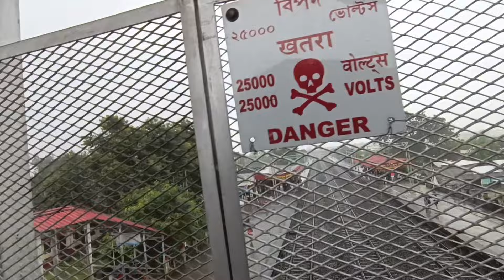Kamani Maonaikwonw Hwsabbai | New bodo vlog video | viral video | Mithisar Bodo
kalam

Background Music Credit 👇

MOBILE ⏩ VIVO V23 8RAM

EDITING ⏩ KINEMASTER

New bodo Vlog video
Bodo blogger videoKamani Maonaikwonw Hwsabbai | New bodo vlog video | viral video | Mithisar Bodo
vlog video
Mithisar Bodo Vlog video
local vlog video
natural vlog video
all bodo vlog video